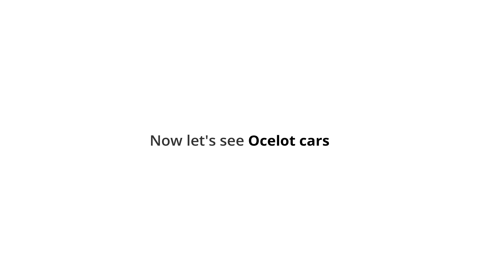GTA V Dewbauchee & Ocelot vs Real Life Aston Martin & Jaguar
In this video of GTA V vehicles vs Real life vehicles, we'll compare dewbauchee with real life aston martin and Ocelot with real life jaguar and other real life cars.